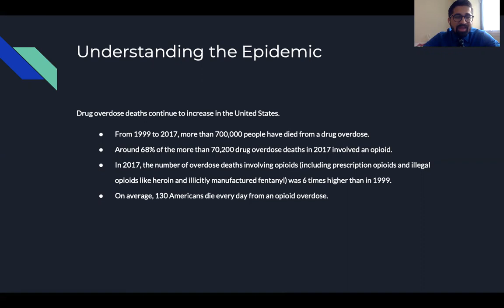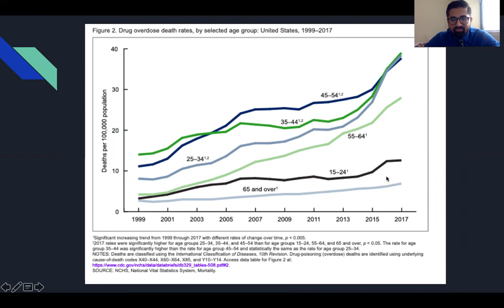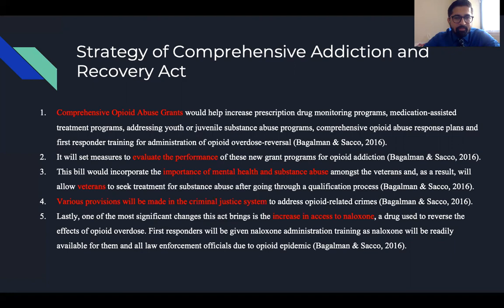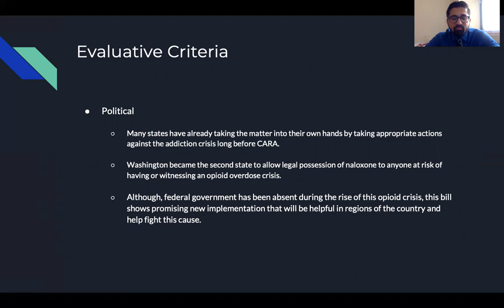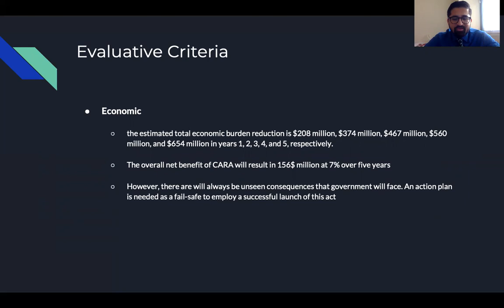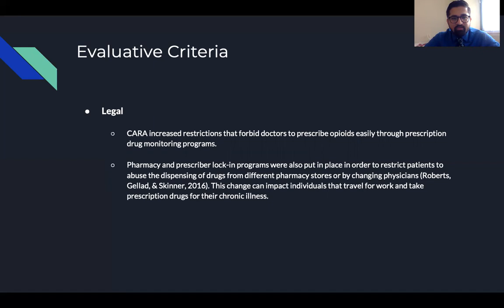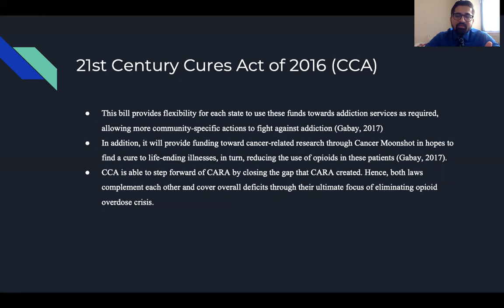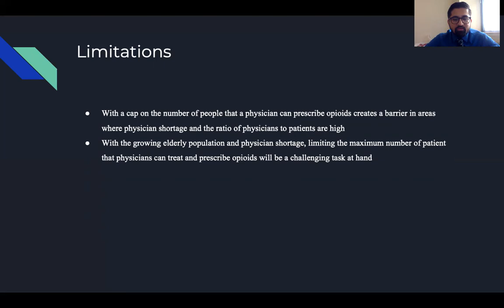Health Policy Brief: Comprehensive Addiction and Recovery Act